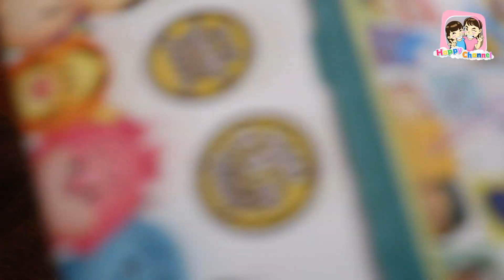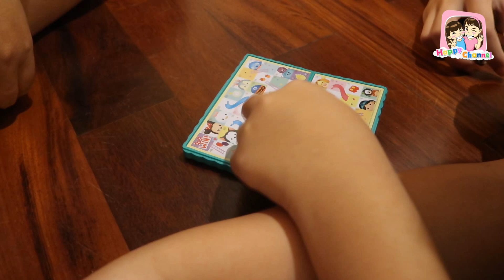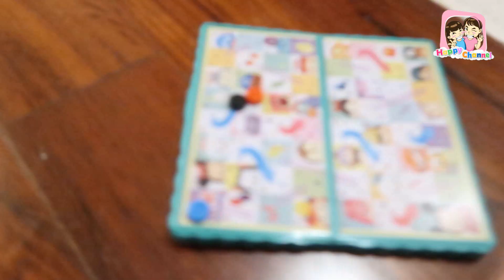ใครแพ้ เป็นทาส พี่ฟิล์ม น้องฟิวส์ Happy Channel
ขอบคุณบริษัทเกี๊ยกทอยส์ ที่จัดส่งของเล่นมาให้นะคะ
สนุกคิดสนุกเล่น
บริษัทย์เกี๊ยกทอยส์ ได้ส่ง
ของเล่นแบบใหม่
มาให้เล่นอีกแล้ว
น่ารักมากๆเลยค่ะ

ชมคลิปใหม่ๆได้ทุกวันค่ะ